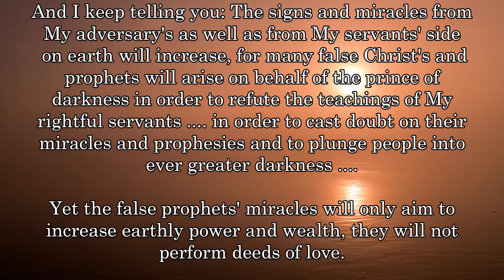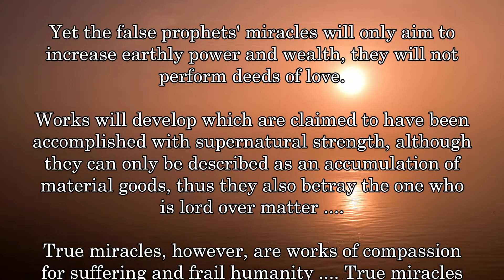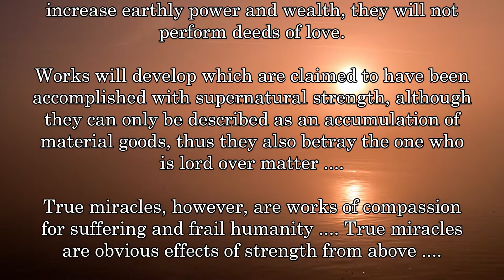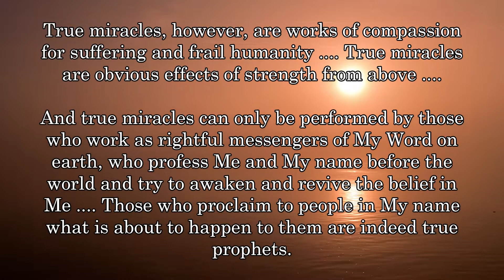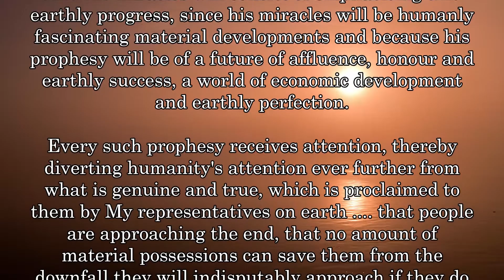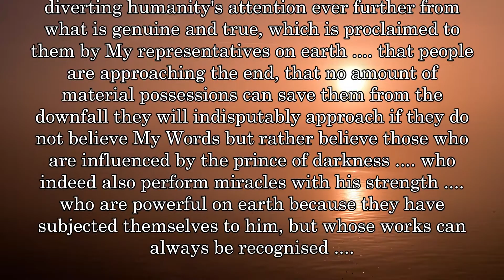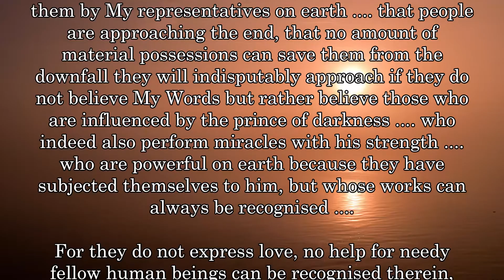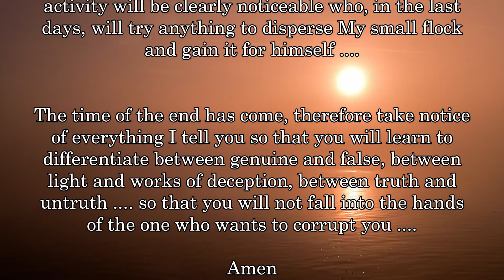FALSE CHRIST'S and FALSE PROPHETS ....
Links to my other channels in German and English:
Links zu meinen anderen Kanälen in Deutsch und Englisch: